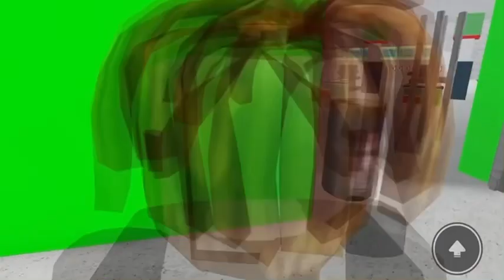Manx tt superbike Movie (2006) Roblox Gmod Idiot Box